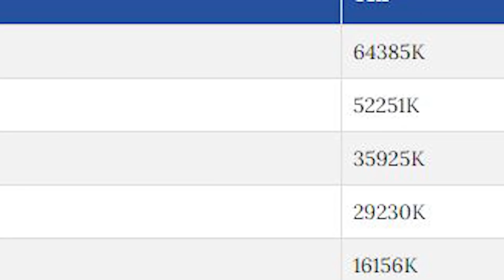വിവരക്കേട് എത്ര ആഅധികാരികമായാണ് കറിയാച്ചൻ വിളിച്ച് കൂവുന്നത്. .||About Marunadan Malayali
സംഘികളുടെ ചാനൽ ചർച്ചകൾ നാം പലപ്പോഴും കാണാറുണ്ട്. അതിന്റെ പ്രത്യേകത എന്താണ് എന്ന് വച്ചാൽ വിവരക്കേട് എത്ര ആധികാരികമായിട്ടാണ് ഇവർ വിളിച്ച് പറയുന്നത്. പെട്രോൾ വില വർധനവിൽ ന്യായീകരണം വി മുരളീധരൻ ഒക്കെ പറയുന്നത് നാം കേട്ടതാണ്. മുല്ലപ്പൂമ പൊടി എറ്റു കിടക്കും കല്ലിനുമുണ്ടാ സൗരബ്യം എന്ന് പറഞ്ഞത് പോലെ സംഘ കൂടാരത്തിൽ പെട്ട് പോയ കറിയാച്ചനും കിട്ടി സംഘികളുടെ ആ ഗുണം എത്ര വൃത്തിയായാണ് വിവരക്കേട് വിളിച്ച് കൂവുന്നത്. 24 ന്യൂസ് ന് കറിയാച്ചന് കൊടുത്ത മറുപടി വിവരക്കേടിന്റെ ഒരു കുത്തൊഴുക്ക് തന്നെയാണ്. നമുക്കതൊന്ന് പരിശോധിക്കാം. രാവിലെ ഉറക്കം ഉണർന്നപ്പോൾ പുക്കികാരൻ ആദ്യം പോയി നോക്കിയത് 24 ന്യൂസിന്റെയും മറുനാടൻ മാളുഅലിയുടെയും ഓൺലൈൻ ചാനൽ ആണ് പോലും. അത് നോക്കിയപ്പോൾ ഷാജൻ സക്കറിയയുടെ ഭാര്യ തട്ടിപ്പ് കാരിയാണെന്നുള്ള 24 ന്യൂസിന്റെ വാർത്തക്ക് മറുനാടൻ മലയാളി കൊടുത്ത മറുപടി ഒരൊന്നൊന്നര മില്യൺ ആളുകൾ കണ്ടിരിക്കുന്നു പോലും പിന്നെ 24 ന്യൂസിന്റെ,,, ഷാജൻ സക്കറിയയുടെ ഭാര്യ തട്ടിപ്പ് കാരിയാണ് എന്ന് 24 ന്യൂസ് ഇട്ട വാർത്ത കണ്ടത് 17000 പേര് കണ്ട് പോലും. ഒറ്റ നോട്ടത്തിൽ ഇത് കാണുമ്പോൾ ശരിയാണ് എന്ന് ആർക്കും തോന്നും. കാരണം ഷാജൻ സ്കറിയ പറഞ്ഞത് സത്യമാണ്. ഇരുവരുടെയും യൂട്യൂബ് ചാനൽ പരിശോധിച്ചാൽ ഷാജൻ സക്കറിയയുടെ വാർത്താക്കൻ കാഴ്ചക്കാർ എന്നത് സംശയം അശേഷം ഇല്ലാത്ത കാര്യമാണ്. എന്നാൽ ഇവിടെ നാം മറ്റൊരു വസ്തുത പരിശോധിക്കണം. 24 ന്യൂസ് ഒരു യൂട്യൂബ് ചാനൽ അല്ല. അത് മുഖ്യധാരാ മാധ്യമമാണ്. കേരളത്തിൽ ഏഷ്യാനെറ്റിനോടും, മനോരമയോടും ഒക്കെ കിടപിടിക്കുന്ന ചാനൽ. ആ ചലാൻ ലക്ഷങ്ങൾ കാണുന്നത് യൂട്യുബിലും ഫേസ്ബുക്കിലും അല്ല മറിച്ച് ടി വി യിലാണ്. തങ്ങളുടെ വീട്ടിൽ ഇരുന്ന് ലക്ഷകണക്കിന് ഞങ്ങൾ ടി വി യിലൂടെ കാണുന്ന വാർത്ത പിന്നെയും യൂറ്റ്യൂബിൽ കാണേണ്ട ആവശ്യമുണ്ടോ. എന്തൊരു മണ്ടത്തരമാണ് സാറെ നിങ്ങൾ ഈ പറയുന്നത്. പിന്നെ ഷാജൻ സ്കറിയയുടെ വീഡിയോയുടെ ലൈക്കും ഡിസ്‌ലൈക്കും. അതും അവൻറെ ശരിയാണ് കൂടുതൽ മറുനാടനാണ്. എന്നാലും കറിയാച്ചാ നിങ്ങൾ കാണിച്ച സ്ക്രീൻ ഷോട്ട് പ്രകാരം നിങ്ങളുടെ വീഡിയോക്ക് ലഭിച്ച ലൈക് 13000 ആണ്. 1400 ഡിസ്‌ലൈക്കും.